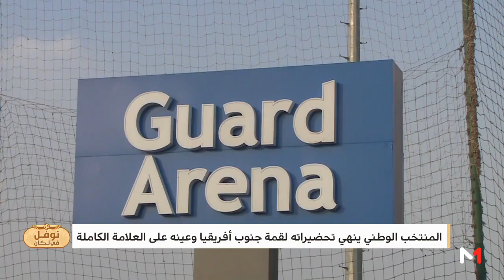نوفل في الكان .. العواملة يزور حلاق النجوم ويقربكم من أجواء الأسود‎